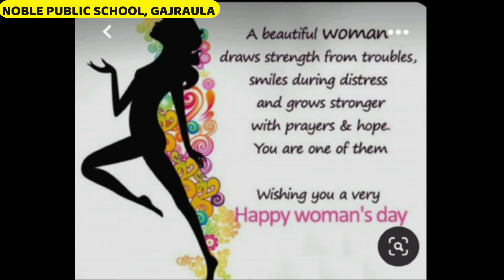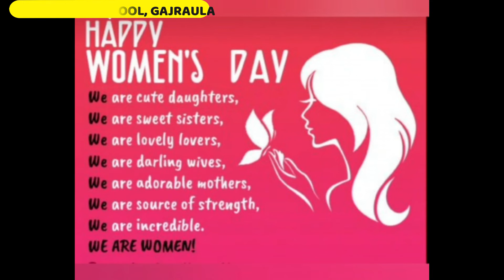International Women's Day